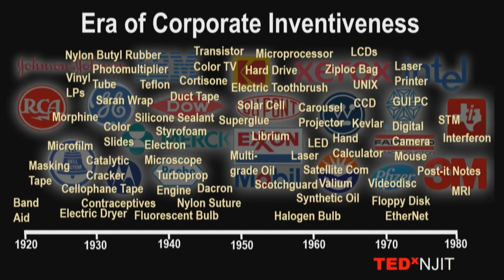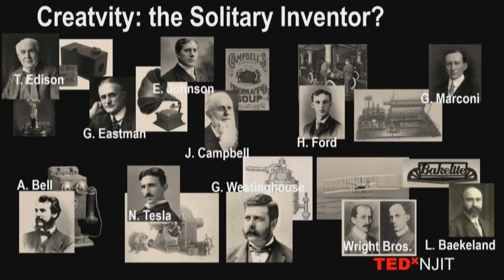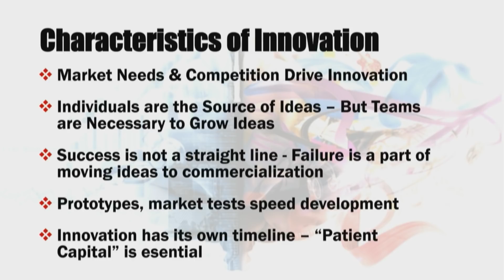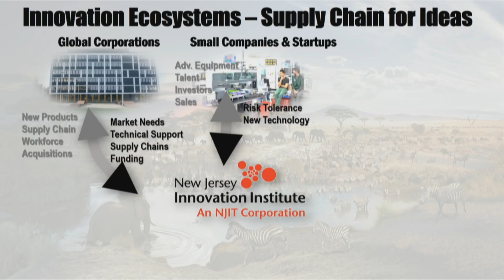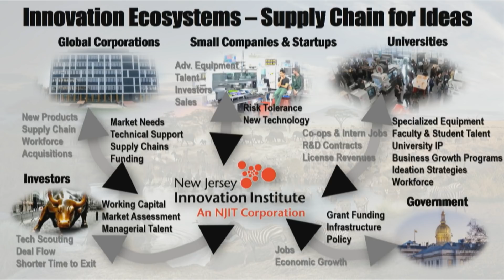Reframing the U.S. Commercial Innovation Model | Donald Sebastian, Ph.D. | TEDxNJIT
This talk examines American innovation through the eyes of iconic leaders from the inventor era of the 1800s through corporate R&D models of the 20th Century.  Common elements are extracted to inform a new model that can manage disruptive technologies while appropriate to 21st Century business practices.  Dr. Donald H. Sebastian is the President & Chief Executive Officer of the New Jersey Innovation Institute (NJII) and Senior Vice President of Technology & Business Development at New Jersey Institute of Technology.  Since its founding in 2014, NJII has launched new programs that increased the annual base of expenditures to $80M in activities serving biopharmaceutical, civil infrastructure, defense, financial services and healthcare sectors of the State’s industrial base.  He served as NJIT’s Sr. Vice President for Research & Development from 1999 and more than doubled the university’s sponsored research to $110M placing the Institute in the top five among US polytechnic universities.

Dr. Sebastian is an Executive Board Member, Treasurer and past Chairman of the R&D Council of New Jersey, Treasurer and Executive Board Member of the Greater Newark Healthcare Coalition, and serves on the Executive Committee of Innovation New Jersey, the Boards NJ Manufacturing Extension Program, the South Jersey Technology Park, the Puerto Rico Consortium for Clinical Investigation, and was past Research Chair and Executive Board Member of the Henry H. Kessler Foundation. He was a founder of the NJ Healthcare Information Technology Extension Center, the NJ Homeland Security Technology Systems Center, the NJ Nanotechnology Consortium and the NJ Manufacturing Extension Program. For these and other efforts he was inducted in the New Jersey High-Tech Hall of Fame in 2006, named an NJBIZ Healthcare Innovation Hero in 2015, added to the Made In New Jersey Honor Role in 2016, and in 2018 named to NJBIZ Power 100 and ROI’s top New Jersey Influencers for Technology.

Dr. Sebastian received his Bachelor of Engineering at Stevens, graduating as valedictorian of the class of 1974, was a Tau Beta Pi National Fellow, and member of Gear & Triangle activities honor society, Khoda leadership society and the Varsity S club. He received his Masters of Engineering from Stevens in 1975, and the Ph.D. in Chemical Engineering in 1977. This talk was given at a TEDx event using the TED conference format but independently organized by a local community.